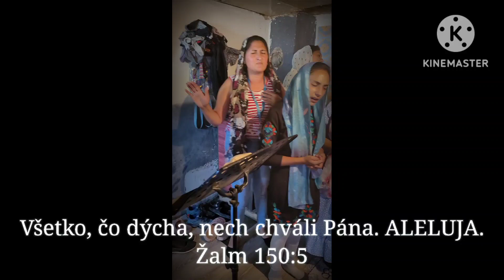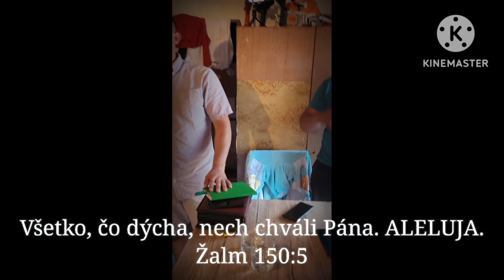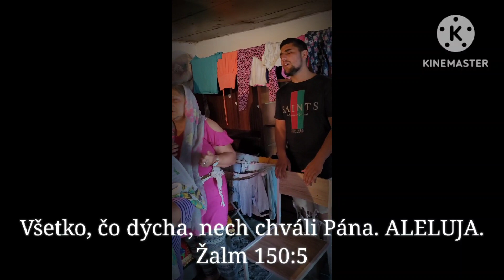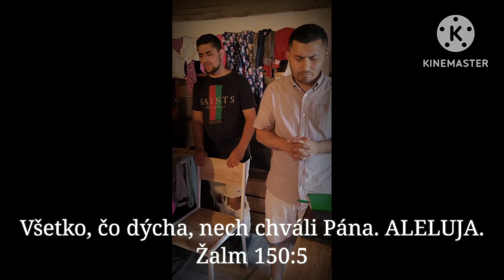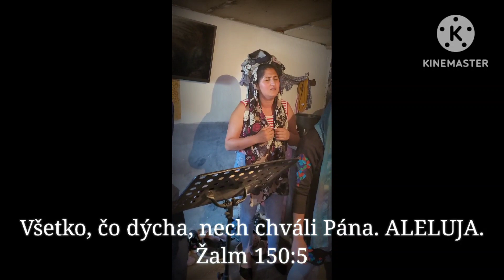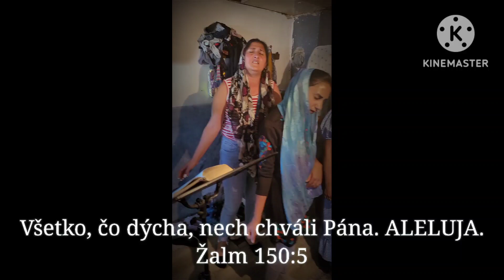Nech sa Boh oslavi ,jemu patri všetka slava 🙏